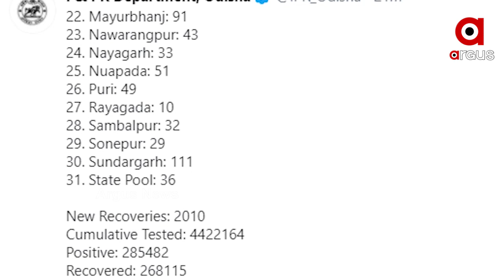ରାଜ୍ୟରେ ଖସୁଛି କରୋନା ସଂକ୍ରମଣ।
ରାଜ୍ୟରେ କରୋନା ସଂକ୍ରମିତଙ୍କ ସଂଖ୍ୟା ଧୀରେ ଧୀରେ କମିବାରେ ଲାଗିଛି। ଗତ ୨୪ ଘଣ୍ଟା ମଧ୍ୟ‌ରେ ରାଜ୍ୟରେ ନୂଆ ୧୫୪୦  କରୋନା ପଜିଟିଭ ଚିହ୍ନଟ ହୋଇଛନ୍ତି।